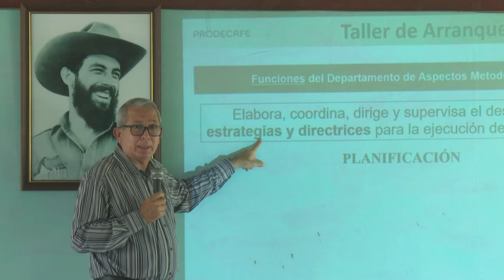Se implementará en la provincia proyecto de desarrollo cooperativo PRODECAFE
En la región oriental cubana se implementará el proyecto de desarrollo cooperativo agroforestal PRODECAFÉ, para beneficiar a  habitantes de zonas rurales.  En la provincia se realizó el taller de inicio de este proyecto conjunto del fondo internacional de desarrollo agrícola el ministerio de la agricultura, las cooperativas de café y cacao, el ministerio de la agricultura y el grupo agroforestal del país